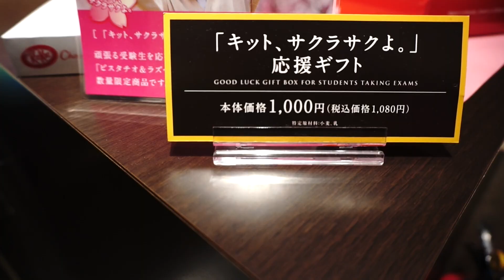A DAY IN THE CITY | GINZA, JAPAN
We had a little spontaneous trip to Ginza, Japan - known as the most expensive area in Tokyo. We visited the shopping mall called Ginza Six and then walked the streets of Ginza that has over 200 shopping stores! We made a stop at the Kit Kat Chocolatory which was a cool experience. We didn't go upstairs where they had the dessert area :/ maybe next time! I hope you guys enjoy this short little video of our day.